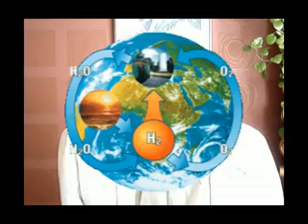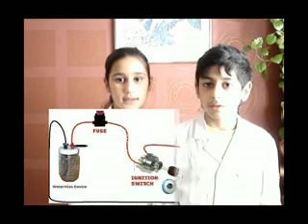Hydrogen part 2 هیدروژن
Hydrogen Energy! Hydrogen in our life! How to make hydrogen?